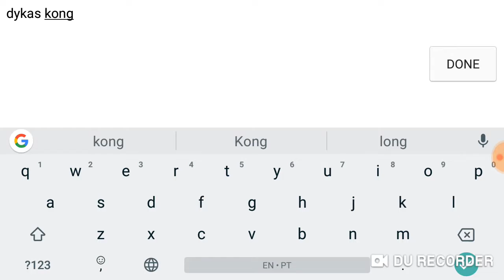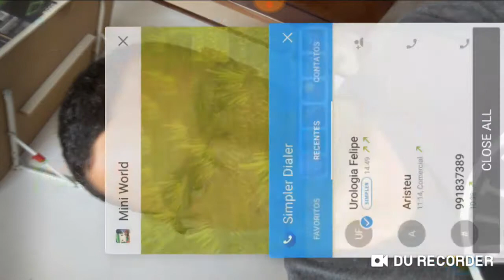Mini World Block Art | Android, Aprendendo a Jogar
Neste gameplay vamos de Mini World Block art. Ainda não sei muita coisa sobre este jogo mas este gameplay é para que a gente possa saber um pouco mais deste lindo jogo. Espero que gostem.